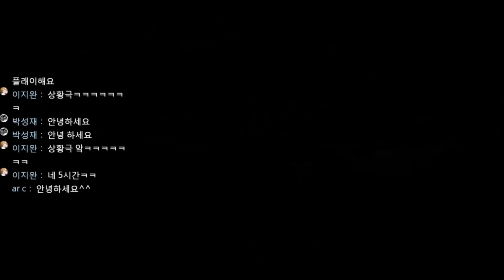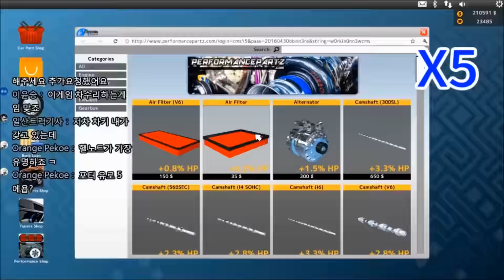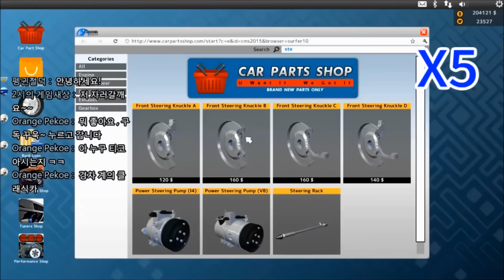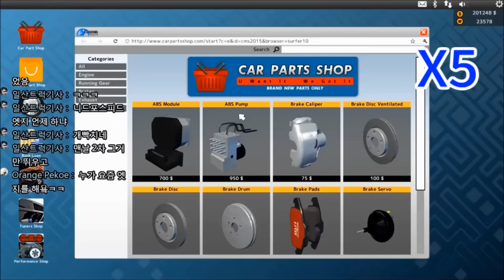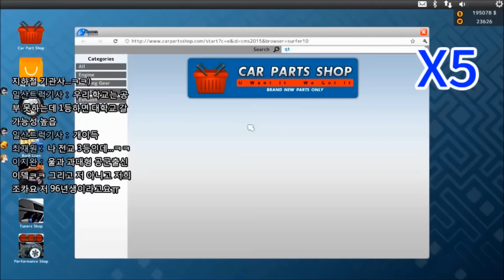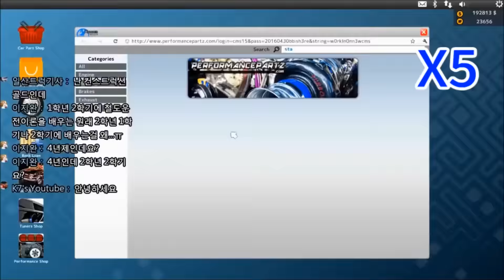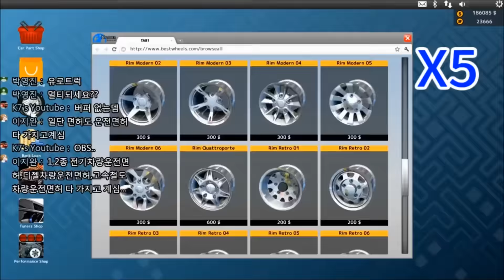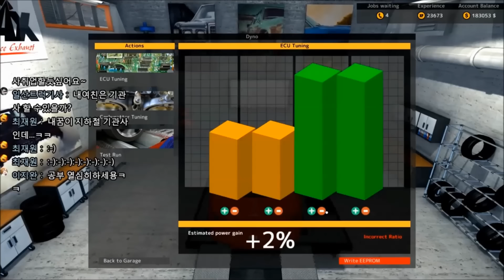CMS 2015 헌트의 카메카닉 시뮬레이터 2015 플레이 PART 6 마세라티 콰트로 포르테 환골탈태를 하는데 와씨 잠깐만 세단주제에 1206 마력?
설명창좀 꼭 읽어주세요!! †

161202오랜만에 스트리밍으로 카 메카닉 시뮬레이터 2015를 해봤는데요.. 이번편은 마세라티 콰트로 포르테를 튜닝해봤습니다.
좋은 부품들로 튜닝을 하고나닌깐 마력이 1206마력을 찍었는데요..
이게 세단인지 슈퍼카인지 구분이 안갈정도로 성능이 어마어마합니다.

[플레이 컴퓨터 사양]
CPU : i7 - 3770
RAM : 16GB
VGA : GTX 970 GALAXY
HDD : 2TB
M/B : H77 ASROCK
MIC : SAMSON C01U 콘덴서 마이크